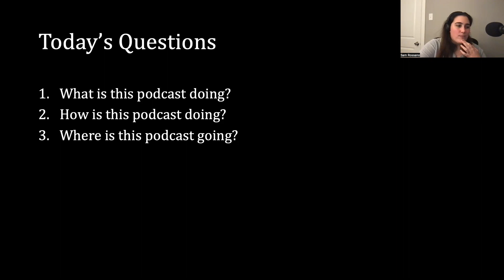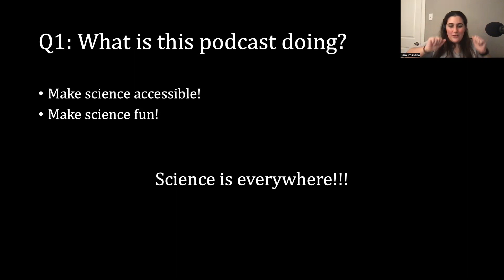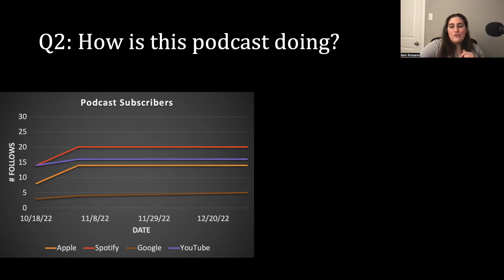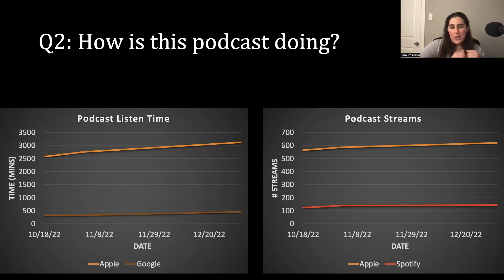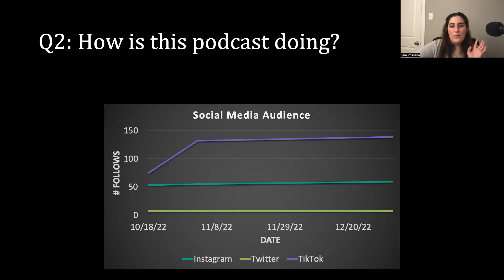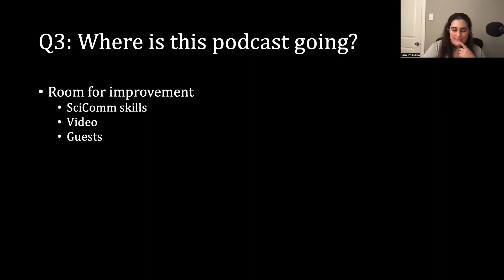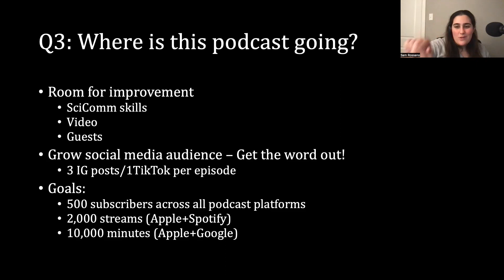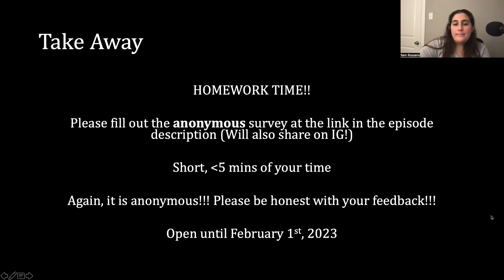ep 42. sssotu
It’s the first (and maybe last idk lol) samsplaining science state of the union (SSSOTU)!

PLEASE take this short (less than 5min) ANONYMOUS survey!

Thank you love you have a good day talk to you later bye!!!